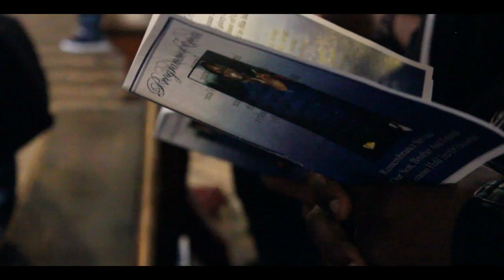Denis Leramo Remembrance Service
On the 3rd October 2015 a service was held in remembrance of a dear friend/family member Denis Leramo who sadly passed away on 30th September 2014.

All music to be accredited to the original artist.